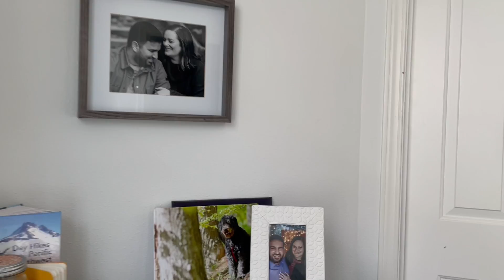9505 8th ave NW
9505 8th ave NW